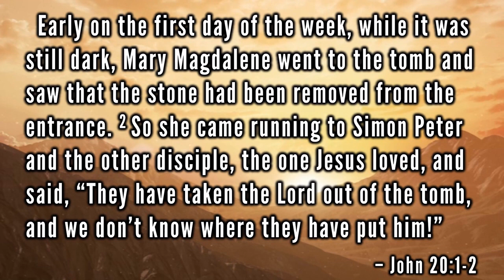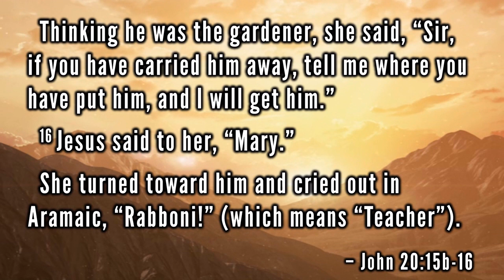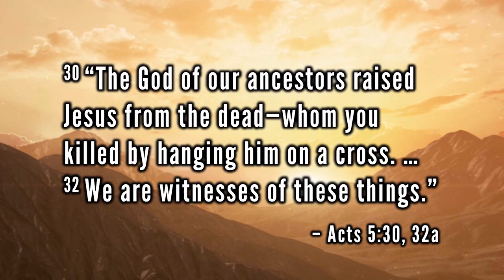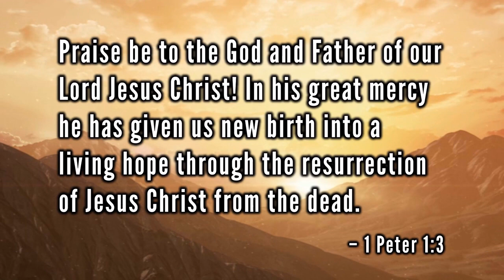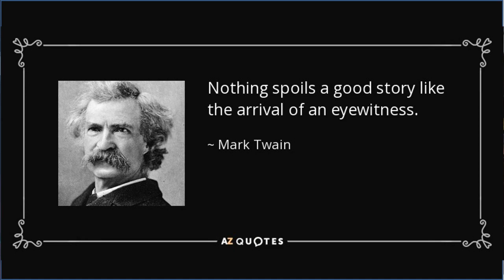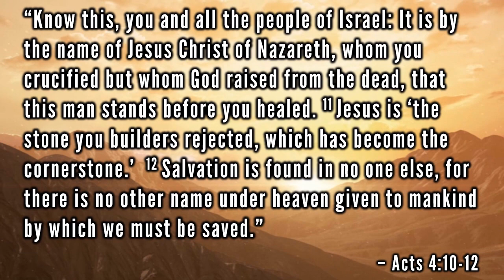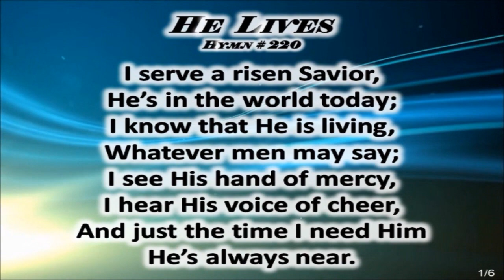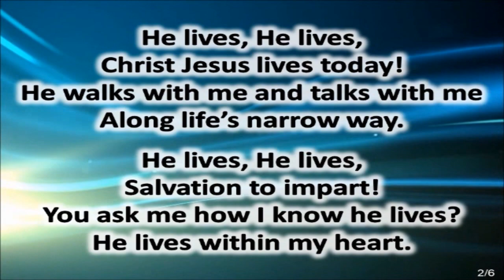Online Worship for the Week of April 17, 2022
Welcome to Easter worship online.  We are glad you have joined us to joyfully worship our risen Savior Jesus Christ.  Please leave a comment so we can know you were with us and how you are doing.  Prayer requests can also be left in the comments.